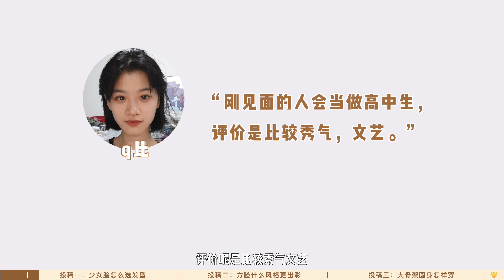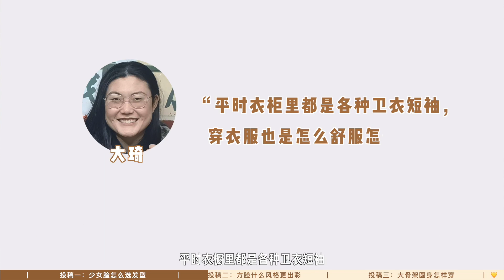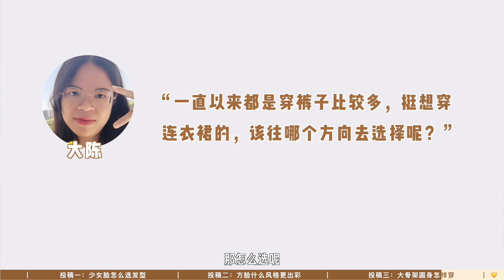【素人投稿】普通女孩如何突破颜值瓶颈？参考度100分的3类风格！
久违的读者投稿来啦！这次的投稿小姐姐都很好看又有特色，找对方向就会一下子突破颜值瓶颈